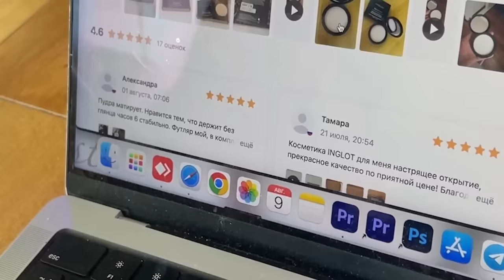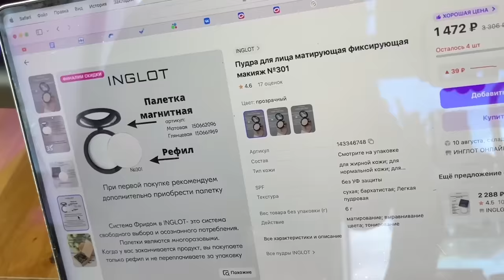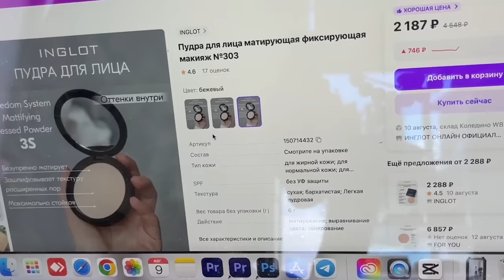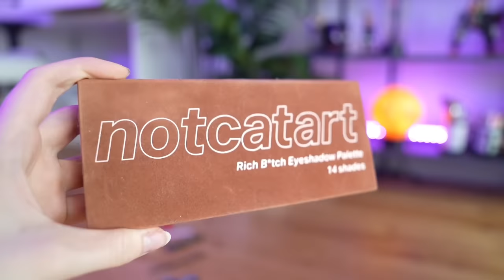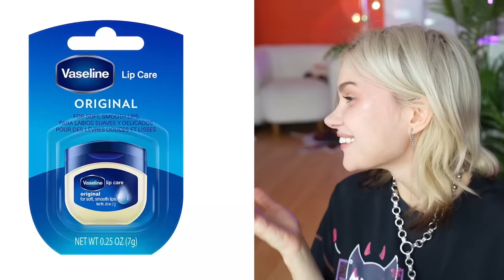Купила ВСЮ КОСМЕТИКУ , которую рекламируют блогеры | Лисса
Gran Saga — Присоединяйся к волшебному приключению!

Если читаешь описание , то напиши в комментариях , а я тебя лайкну : " это не хайлайтер а сияшочка и только знающие поняли остальные отказ  "